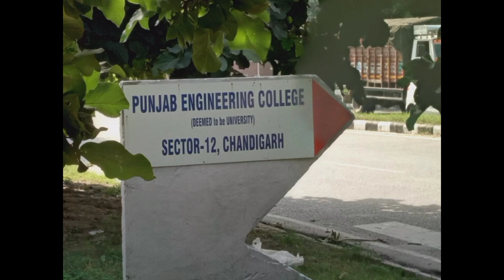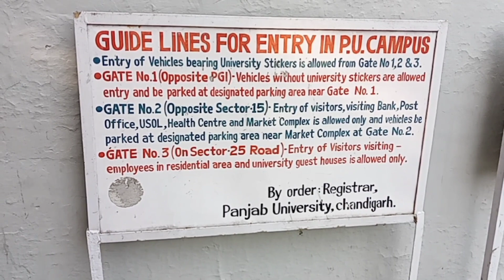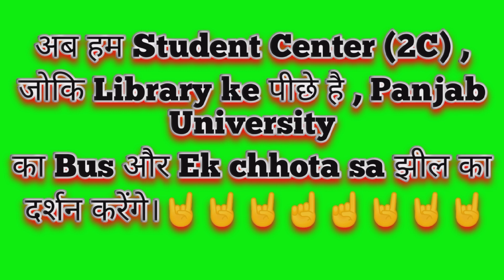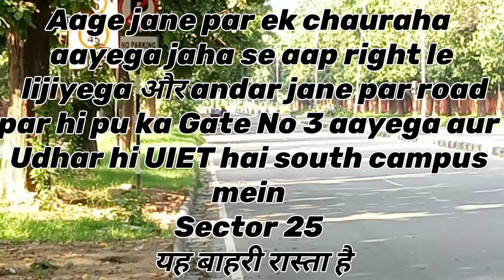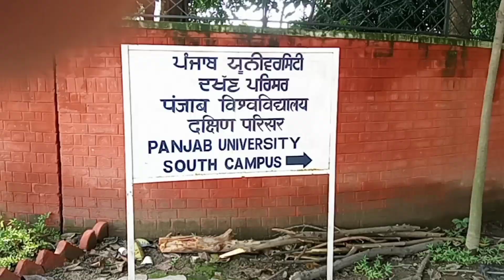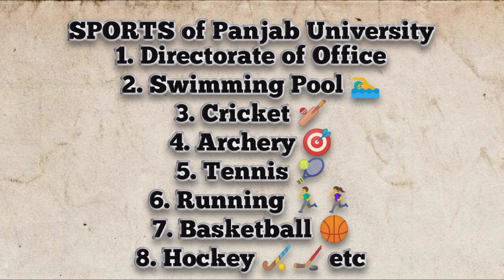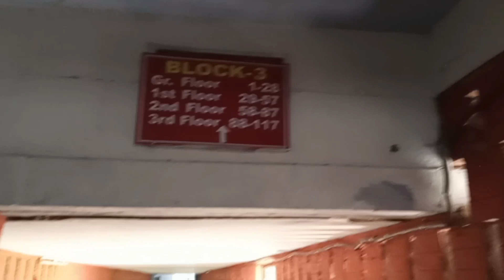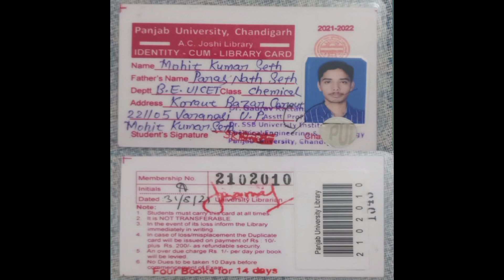Panjab University Chandigarh Campus Tour | UIET Chandigarh Campus Tour | UICET Tour | UIET Hostel🌹🤟🌹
🌹हैलो  दोस्तों,
              वीडियो  देखने  के  लिए  धन्यवाद  मुझे  आशा  है  कि  आप  मेरे  वीडियो  का  आनंद  लेंगे  और  कुछ  अतिरिक्त  सीखेंगे।
                        ( मित्रों, सभी को धन्यवाद ) ।

Hello Friends ,
                I hope that you enjoy my video and learn something extra today.
If you like this video then put your important comments regarding any my mistake.

       Thanks friends for seeing my video.

          Dosto इस video में मैंने पंजाब यूनिवर्सिटी चंडीगढ़ पर एक tour video banaya hai.
इसमें Joh kuch bhi अच्छा है उसको maine cover kiya hai. Agar Aapko kuch पूछना हो toh आप comment kar do.

      Panjab University Chandigarh Campus Complete Tour Video | UIET Tour Video | UICET Tour Video | PU Video ✌️🌹

Panjab University Chandigarh Campus Tour | UIET Tour Video | UICET Tour Video | UIET Hostel | Dr.SSB

     Panjab University Chandigarh Campus Tour Video | UIET Tour Video | UICET Tour Video | PU Complete🌹🌹

Channel Name:- Seth in PU
    created by Mohit Kumar Seth ।

Dosto video ke last mein maine ek playlist dal di hai jismein purane sabhi videos hai UIET  aur UICET Campus ke.